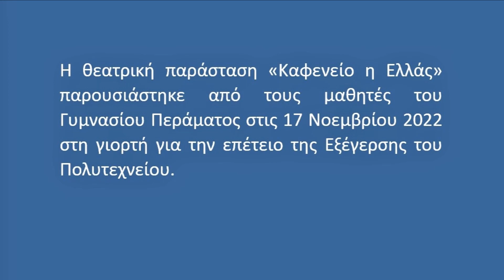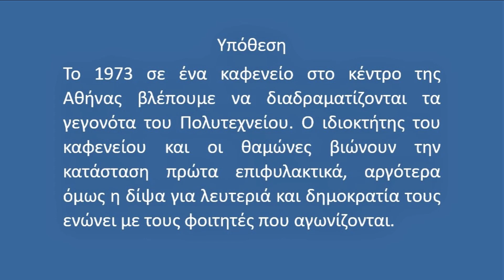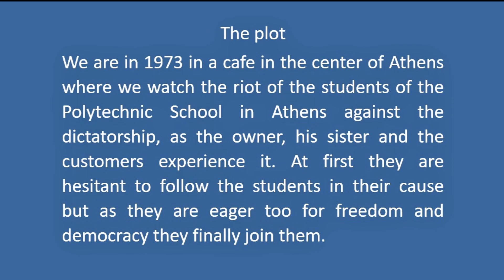Καφενείο η Ελλάς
ΓΥΜΝΑΣΙΟ ΠΕΡΑΜΑΤΟΣ
ΙΩΑΝΝΙΝΑ, ΕΛΛΑΔΑ
Θεατρική παράσταση: «Καφενείο η Ελλάς» του Δ. Μαριόλη
Γιορτή για το Πολυτεχνείο
17 Νοέμβρη 2022

GYMNASIO PERAMATOS
IOANNINA, GREECE
Theatrical performance: «Cafe Hellas» by Dimitris Mariolis
Celebration in memory of the riot in Polytechnic School of Athens